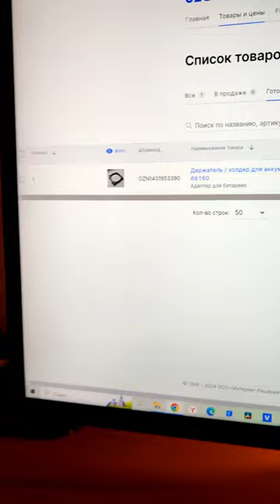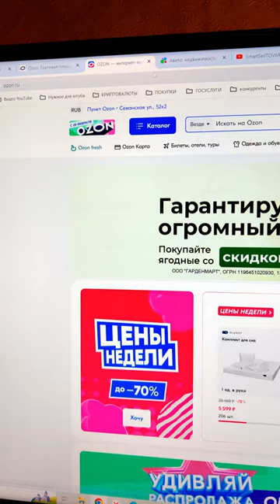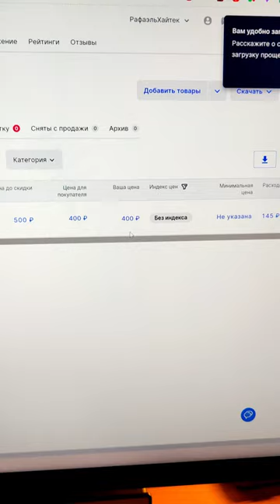Выхожу на OZON ,Впервые на маркетплейсы